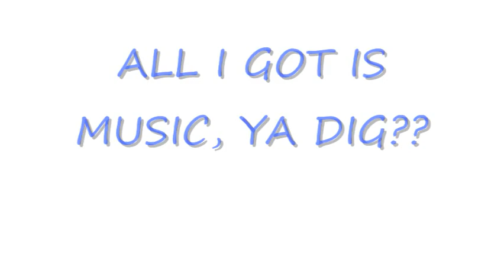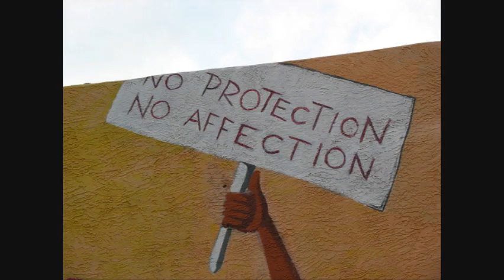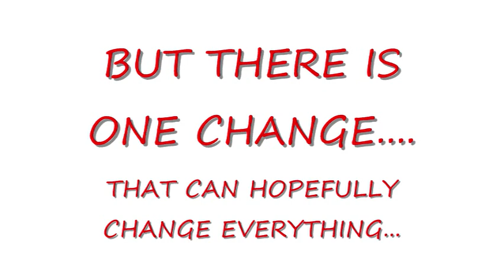Tupac - Changes Remix Performed by Jay Da Don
This is Tupac Changes Remix by upcoming West Coast rapper Jay Da Don.